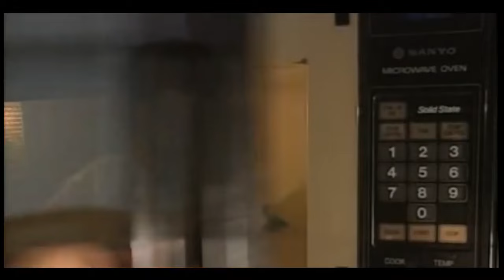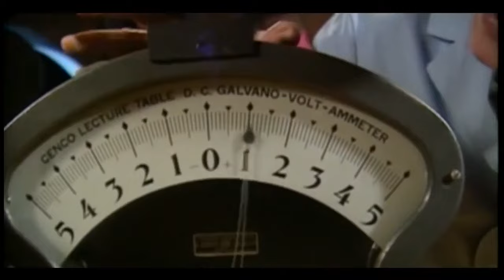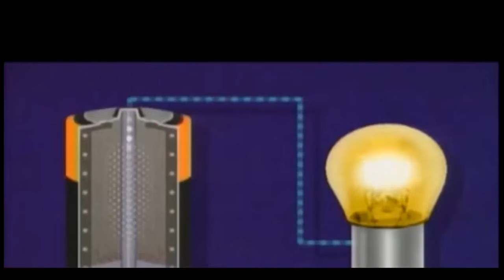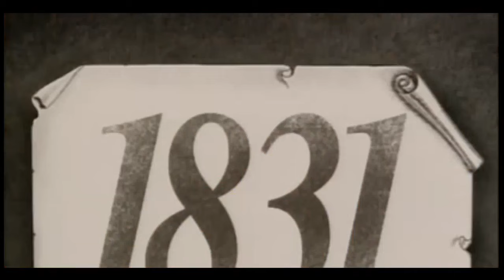Bill Nye the Science Guy S01E18 Electricity ❤❤